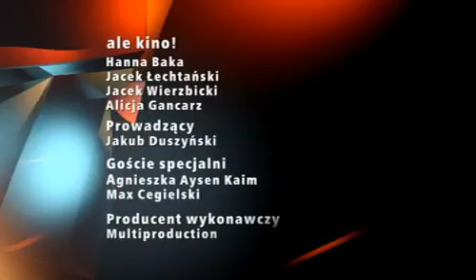Ale kino+ Kino Mówi: Filmy Świata - Inna modlitwa (program)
"Inna modlitwa" Mahmuta Fazila Coskuna rozgrywa się w wielokulturowym, barwnym, nieogarnionym Stambule, w dzielnicy Galata -- najbardziej zeuropeizowanej części miasta. Widać w filmie misterną dbałość o wszystkie społeczno-obyczajowe niuanse -- to niemal dokumentalny portret miasta, które w XXI wieku wciąż dzieli ludzi według ich religii. Subtelna filmowa narracja prowadzi widza przez miasto i jego niepojętą tradycję.
O filmie w programie "Kino Mówi: Filmy Świata" Jakub Duszyński rozmawia z Agnieszką Aysen Kaim i Maxem Cegielskim.